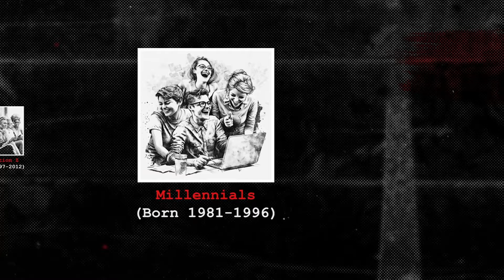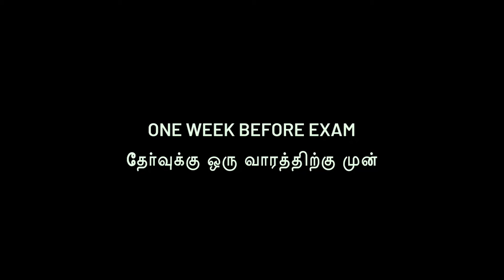GEN ALPHA OUT FROM MATRIX | VIKRAMADITHYAN | SHORTFILM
Synopsis:
A defiant youngster holds contrasting views on education compared to his father. Ultimately, he manages to sway his father's perspective by showcasing his own skills and abilities.

Credits:
Written and directed by Vikramadithyan
Editor - Giri
Cinematographer- Rahul
Cast - Gokul, Dharshan, Vikramadithyan, Chandhru, vishnu
Dubbing - Shanmuga Sundaram, Ramya, suganth